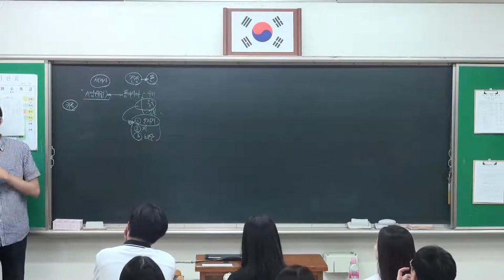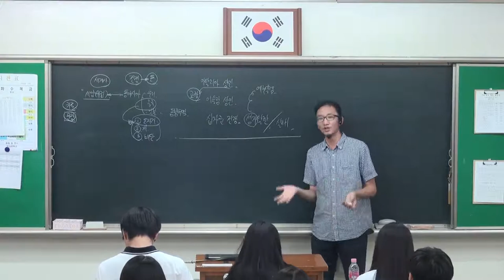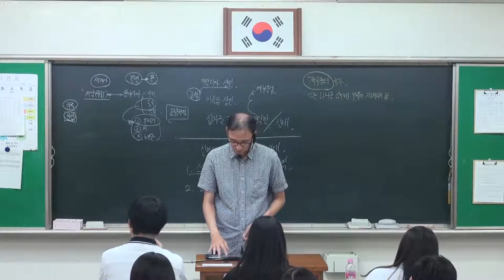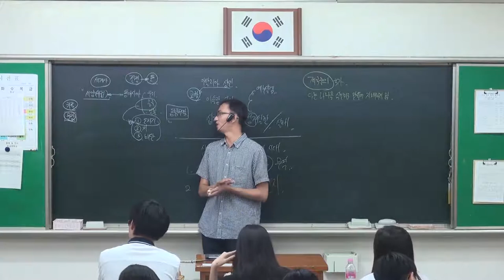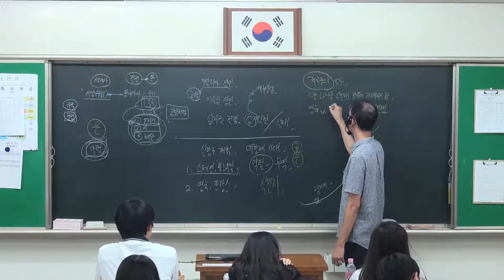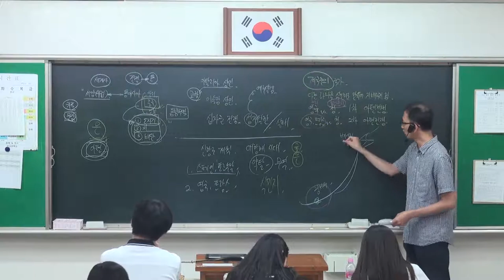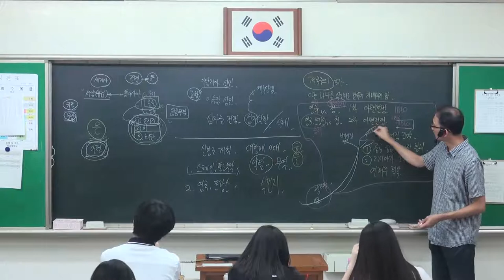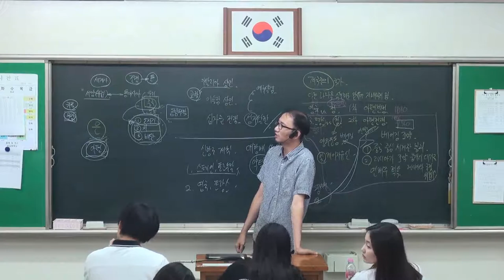76강 근대의 세계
- 대항해시대와 제국주의
  - 아편전쟁과 중국의 개항
  - 베이징 조약과 조선에 미친 영향